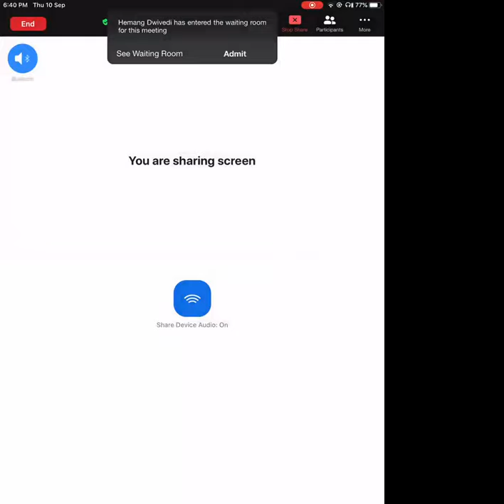Atomic structure lec-15